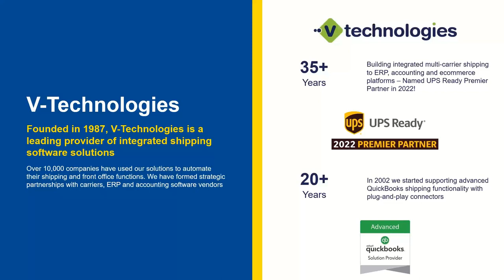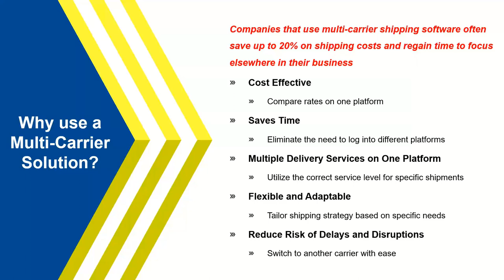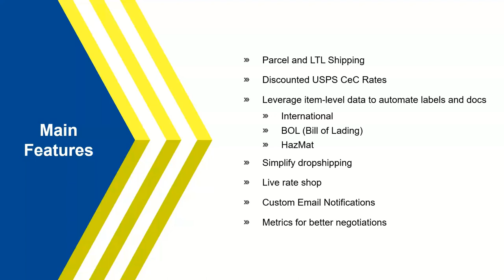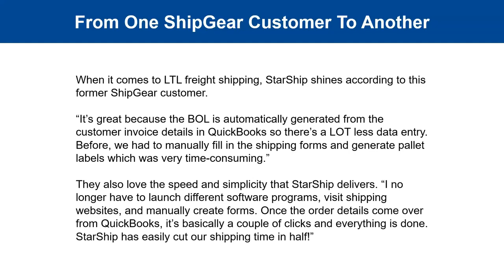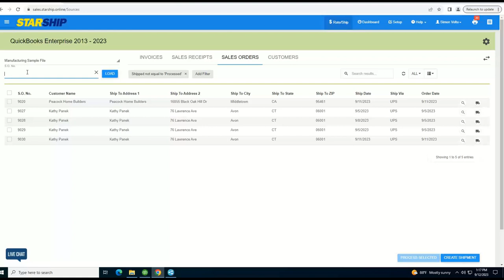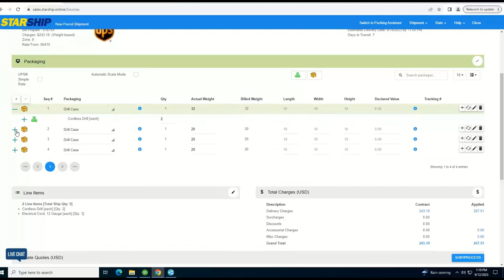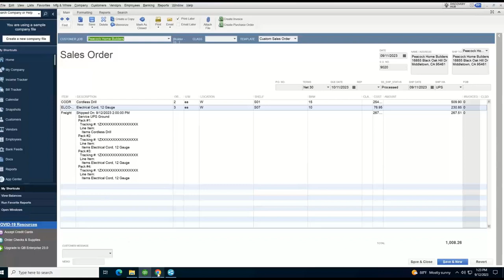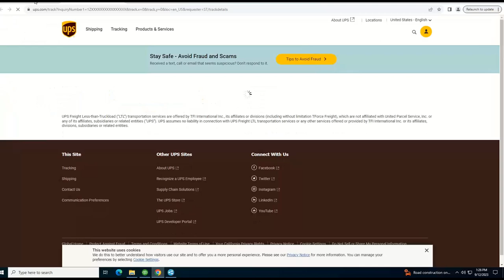QuickBooks Integrated Shipping: ShipGear vs StarShip Cloud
There are four top reasons customers choose StarShip Cloud for their QuickBooks integrated shipping.

During this video, you'll learn about:
     1. Advantages of using  a multi-carrier platform

     2. How to simplify your small parcel and LTL shipping

     3. Advanced analytics and reporting dashboard

     4. Looming risks of remaining on ShipGear throughout 2023